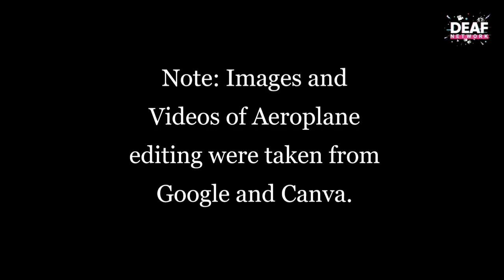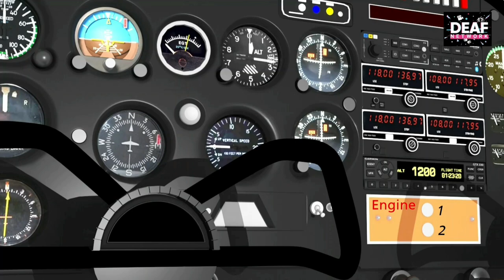Deaf Entertainment - Episode 42 "FIRST TIME FLYING"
Starring Karthik and Lawrence as the Pilots control the AIRBUS A340, the senior pilot decides to tease his co-pilot even his first time flying airbus A340 instead of Cessna Aircraft earlier. His fear of controlling the big airplane has lost his confidence even thought the senior pilot retires in few days.

Note that Images and Videos of aeroplanes were taken from Google and Canva.

From the team of Deaf Network Channel.